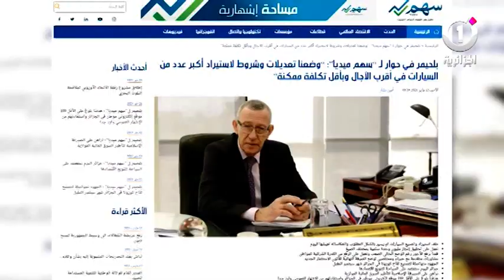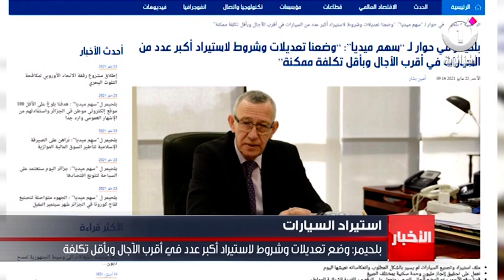بلحيمر: وضع تعديلات وشروط لاستيراد أكبر عدد في أقرب الآجال وبأقل تكلفة